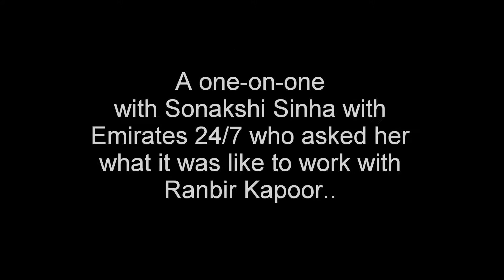Sonakshi Sinha in Lootera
Hindi movie Lootera